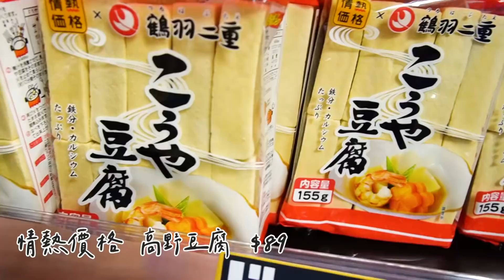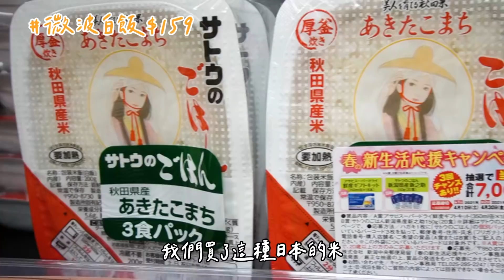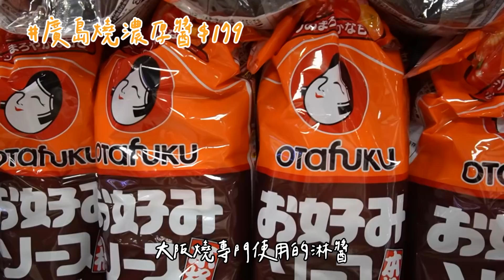秘境！櫻花樹下野營🏵李佳穎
秘境🌸櫻花樹下野營🌸

浪漫又狂野不羈地夜宿山林
沒水沒電的秘境
平常是賞櫻、賞楓、爬山健行的山區步道
來了一次就愛上！

這次想人少少的露營
所以情商地主大哥
讓我跟朋友到秘境
度過三天兩夜💓愜意時光💕

這裡晚上聽得到山羌的聲音
看得到穿山甲、山豬的身影
所以我們整晚沒有開音樂
就靜靜聽著動物的鳴叫
享受大自然洗滌

台北前陣子瘋狂下雨
3月初終於盼到了陽光
就好好曬帳！曬曬新裝備吧！

這次✨小穎師還自訂「日式料理」的主題✨

第一次做大阪燒🤤👍🏻

澎湃的龍蝦🦞帝王蟹🦀口味
也滿足了這次露營的回憶！

有空⋯
你們也可以來桃園復興的「悠然秘境」走走喔！